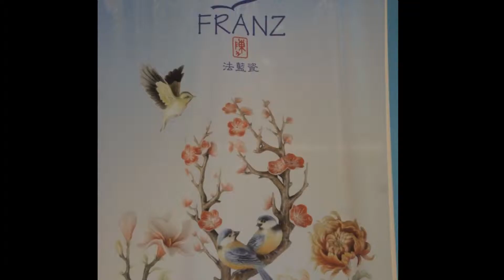法藍瓷 工藝文創開門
攝影/張欽嵐
文化部主辦「2013臺灣國際文化創意產業博覽會」11月21日於南港展覽館繽紛登場國內知名品牌同場相互競豔，法藍瓷.琉園特別選在文博會發表新作
本屆展會視野聚焦，博中取精，以「工藝設計」作為本屆展覽核心，企圖找回傳統工藝失落的記憶與溫度，許多民眾參觀展覽之後，都表示看到台灣設計創造新價值，轉換成為現代生活中最不可缺少的美好事物。